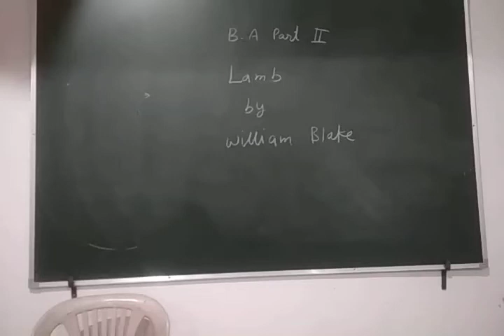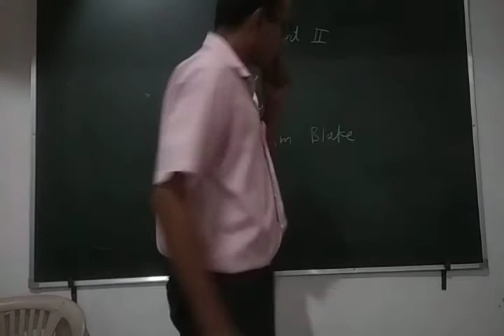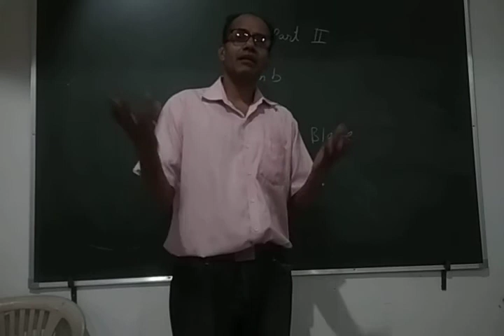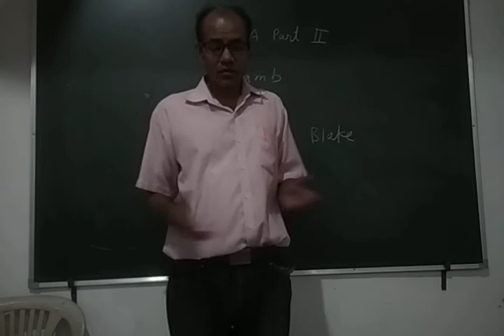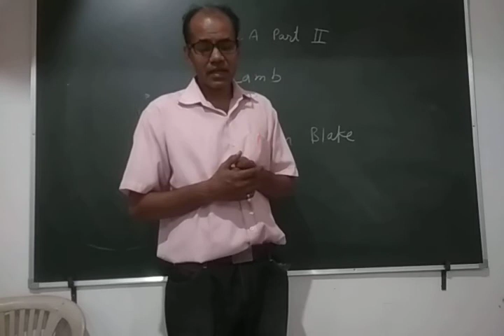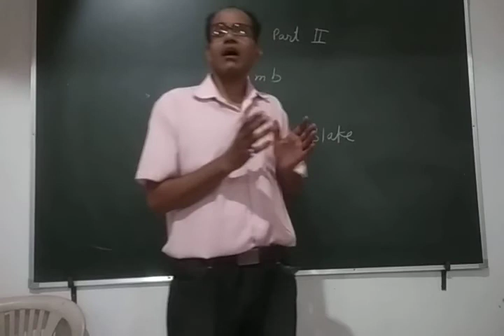23 October 2020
lamb poem by william Blake